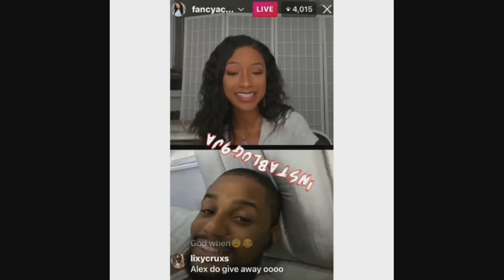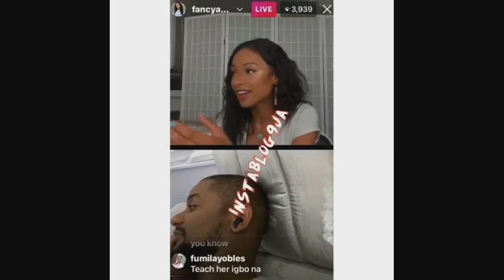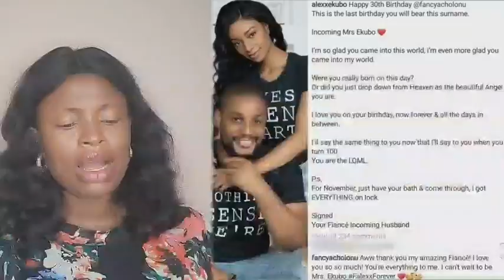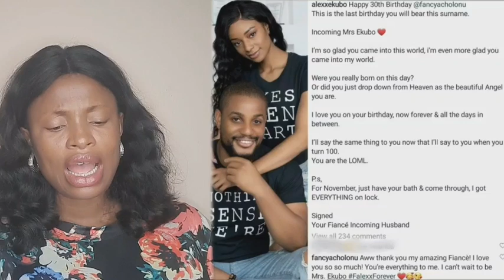Alex Ekubo & Fiancee Took Us Deeper Into Their Love. India Firm No Do Pass Whona.